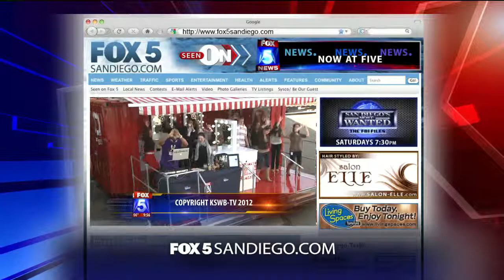Dance Party Friday - We Found Love by Rhianna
Every Friday you know how we do, its Dance Party Friday, this week is Rhianna's New Hit "We Found Love"

Big Thanks to Target and Pixi Cosmetics for the cool porta-makeup-studio to hold our craziness!